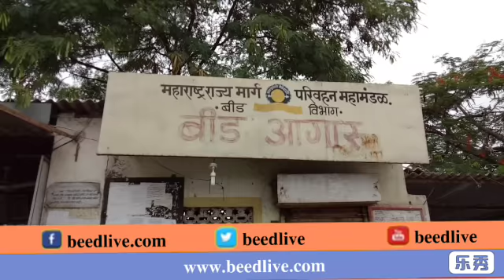महाराष्ट्र बंद बीड मध्ये शांततेत -किरकोळ घटनां वगळता.बंद यशस्वी , पोलीसांचा चोख बंदोबस्त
beed बंद